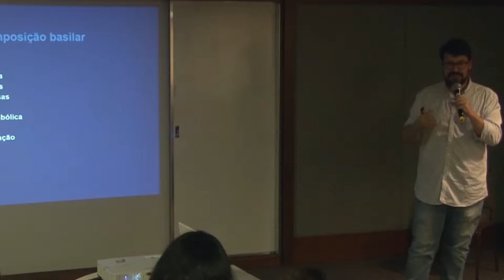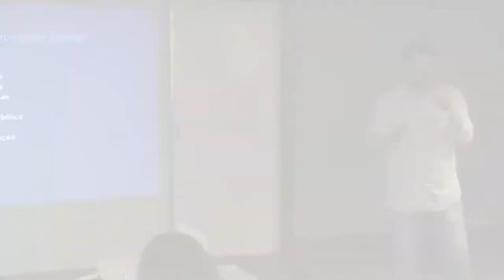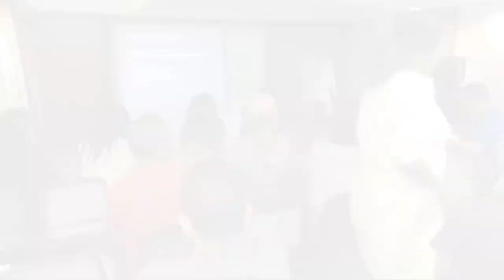OFICINA CONFOA GUILHERME XAVIER COMPACTO